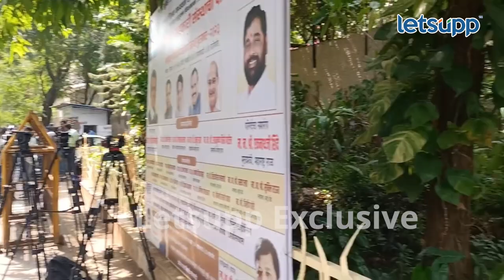Maharashtra Political Crisis : निकालापूर्वी शिंदेंच्या निवासस्थानी हालचाली वेगवान | LetsUpp Marathi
सत्तासंघर्षाचा निकाल पाहता सर्वांचे लक्ष सर्वोच्च न्यायालयाकडे लागले आहे. त्याचबरोबर सर्वाधिक लक्ष मुख्यमंत्री एकनाथ शिंदे यांच्या 'वर्षा' या शासकिय निवासस्थानकडे लागले आहे